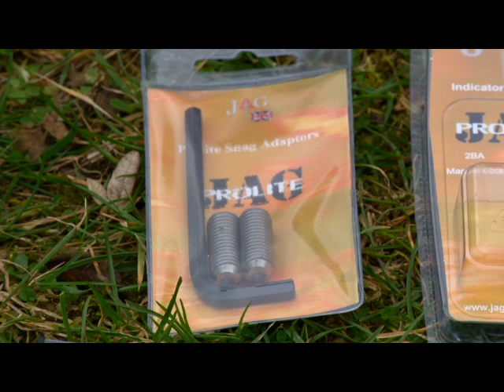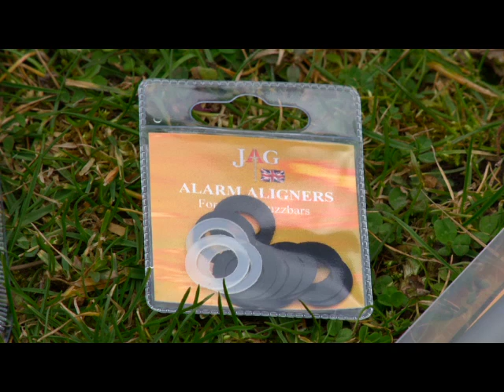Carp Fishing - JAG Prolite Range - Jason Hayward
Designed for the serious carp angler that likes to keep on the move.